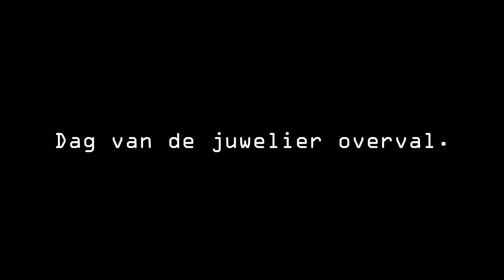EEN JUWELIER OVERVAL PLEGEN!! - Roerveen Roleplay HEIST #2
Vandaag gaan we net zoals we de Bank hebben overvallen, een juwelier overvallen! Samen met de darkness in Roerveen roleplay op GTA 5 :)

---) 🎮IGN Info:
Steam: LikeAWalnut
EpicGames: LikeAWalnut
Minecraft: LikeAWalnut
Origin: LikeAWalnut
PSN: Mrwalnutt
Rockstar: LikeAWalnoet
Roblox: MonteurDeurHenkie